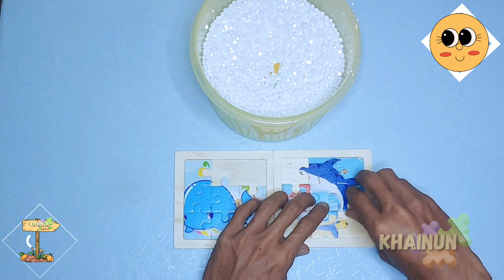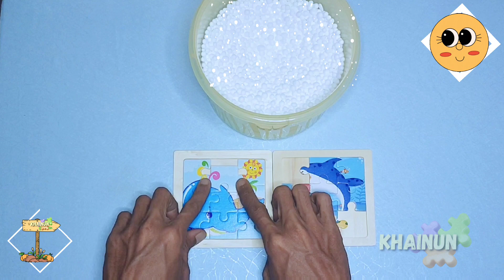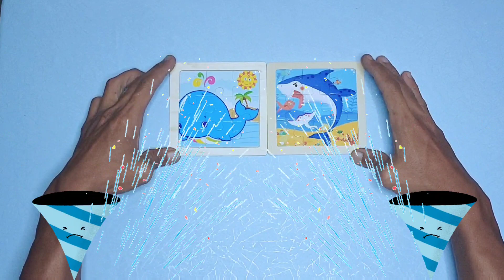Blue Whale and Blue Shark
BLUE WHALE VS BLUE SHARK JIGSAW PUZZLES

Playing puzzles is actually not only suitable for children, but all ages. while you try to complete the puzzles. there is happiness every time you put the pieces in the right place.

blue whale

help this channel to continue to grow and entertain